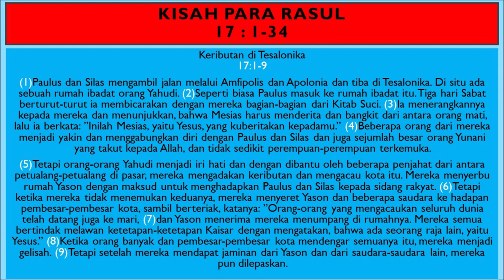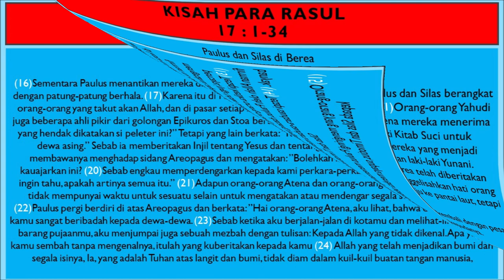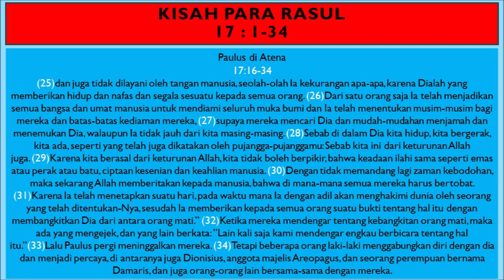KPR Pasal 17